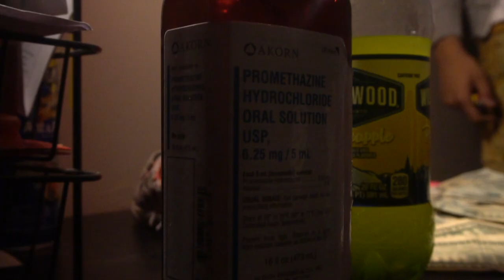Lil Purge ft Lil Samo - Blackin Pt.1 Directed By ChiMarley Visuals